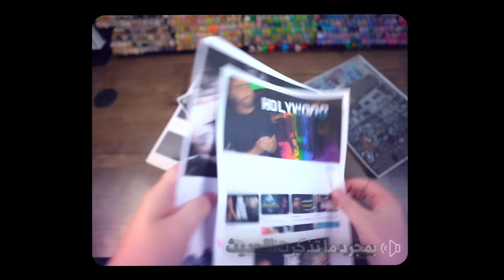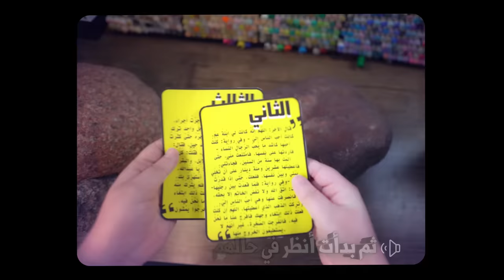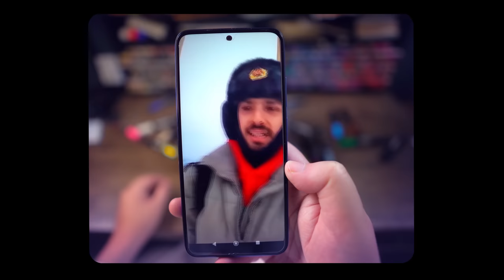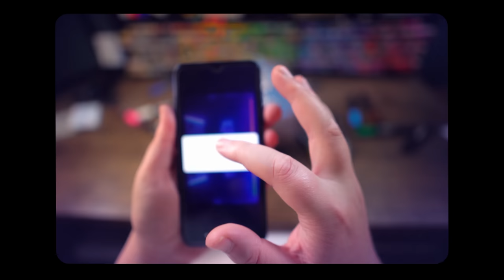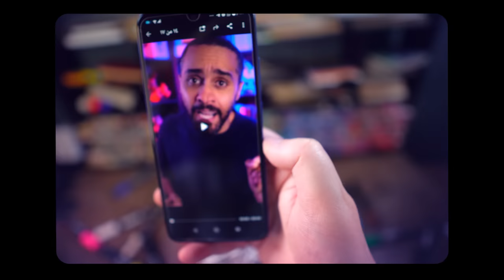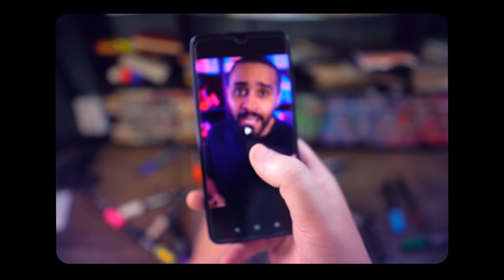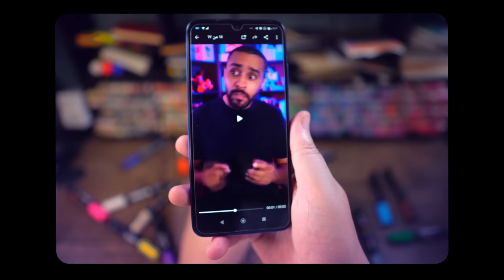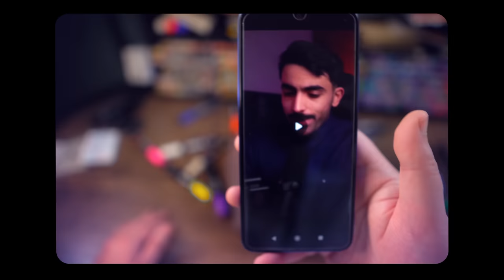ما زلنا في الغار.. وبإذن الله سنخرج || ابو جعفر عبد الله الخليفي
ماذا لو وضعنا الأمة مكان أولئك الثلاثة الذي سدت عليهم الصخرة الغار؟ كيف نجوا و ماذا نفعل لننجو ؟
المقدمة والتعليقات في المقطع من تقديم.. المهندس أبو عبد الرحمن حسام بن علي
طالبُ دراساتٍ عليا في كلية الشريعة في الجامعة الأردنية (سابقًا)
وإذا رغبت أخي في الدعم والرعاية فهو على التفصيل التالي:
وجزاكم الله خيرا كثيرا
فهرس
00:00 تشويقة
00:32 مقدمة حول طبيعة هذا النوع من المقاطع
01:49 أول شيء فعلوه هو دعاء الله وتوحيده في ذلك
03:08 التعليق على موقف لابن حتوتة وأن وضع الشركيات تحت التجارب ضلال
05:26 قصة الرجل الأول (البار بوالديه) والإستفادة منها في مواجهة الضغوط على جيل المسلمين
07:27 التعليق على ماهر موصلي وراكان الشايع والجدل الحاصل حول مسلسل روج للفعل قوم لوط
11:01 قصة الرجل الثاني (العفيف) والإستفادة منها في مواجهة الضغوط على جيل المسلمين
14:40 قصة الرجل الثالث (صاحب المال)
15:03 خلاصة هذه القصص وأن الأمة تلاقيه ضغوط كأنها الصخرة التي تسد على الناس الخروج من الغار
16:14 خاتمة

@المواد الصوتية عبد الله بن فهد الخليفي
القناة الرئيسية للشيخ عبد الله الخليفي: